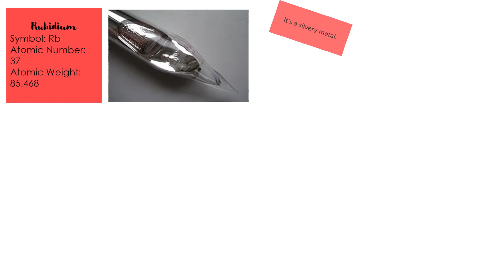Fun Facts about Rubidium | Element #88 | The Periodic Table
Hello there!

If you liked it, please click this link to see more fun facts about other elements

- Part 1 - About Germs and its types
- Part 2 - About Bacteriophages (It's a virus too! But why "Bacteria" in it's name? Watch the video to find out!)
- Part 3 - About Viruses and how they enter a cell (This includes a VERY funny analogy about how a virus enters a cell).
- pH tests - Acids and Bases Part 2
- How to make a solar eclipse viewer?
- How do Solar Panels work?